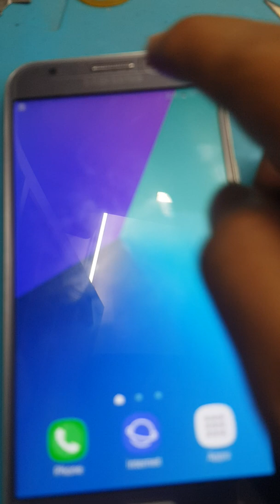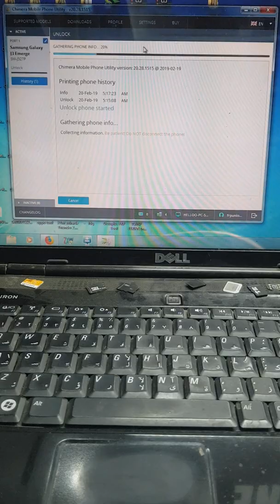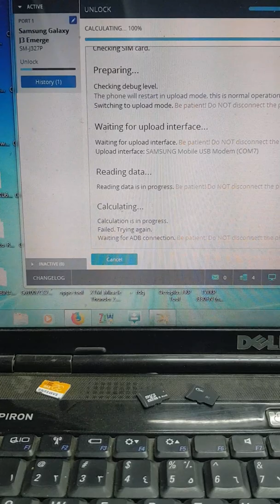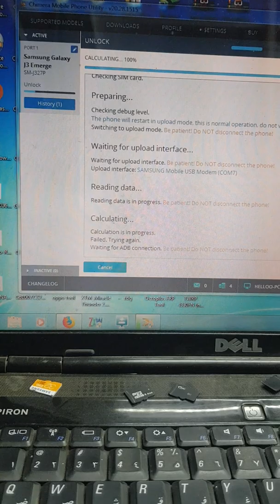J327p j3 Emerge unlock